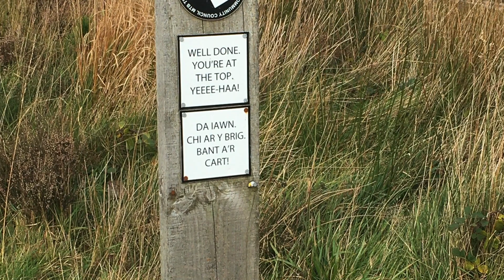Ccodeye LONG DAY ROUND